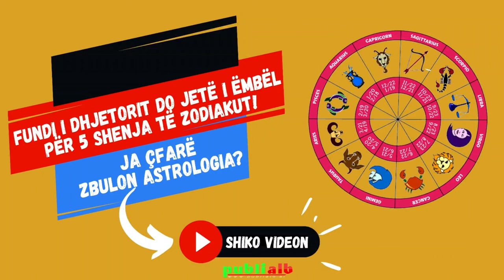Fundi i Dhjetorit do jetë i ëmbël për 5 shenja të Zodiakut! Ja çfarë zbulon astrologia?